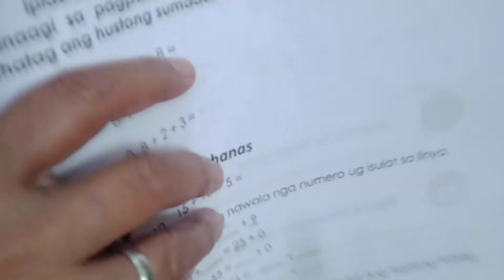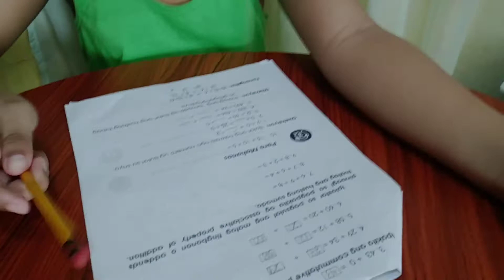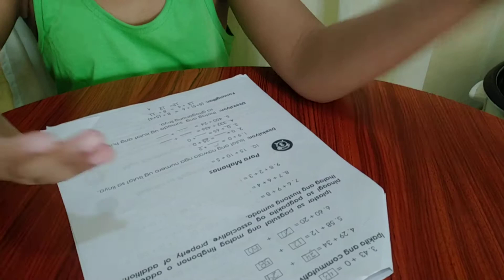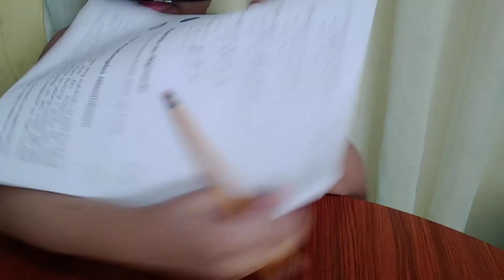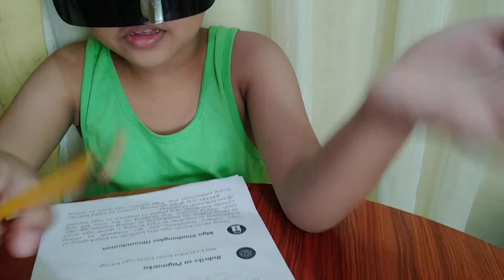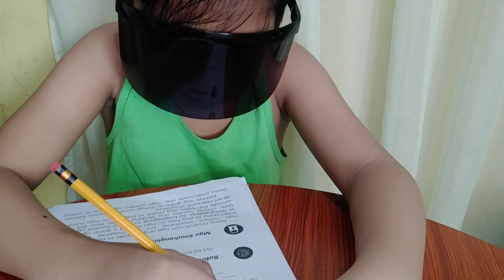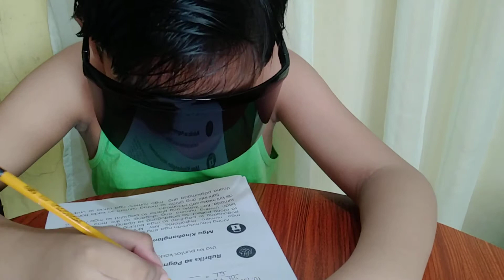last Dec. Modules of Math